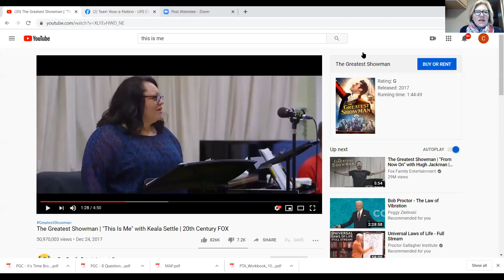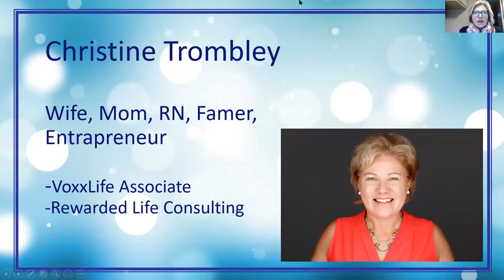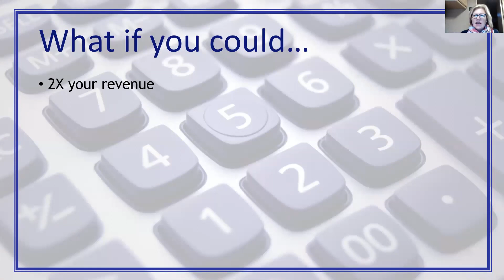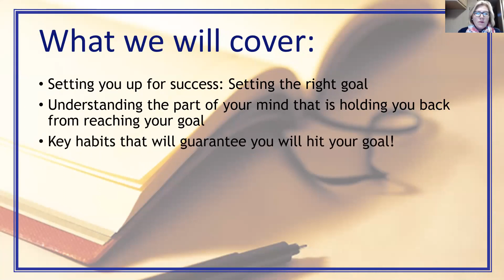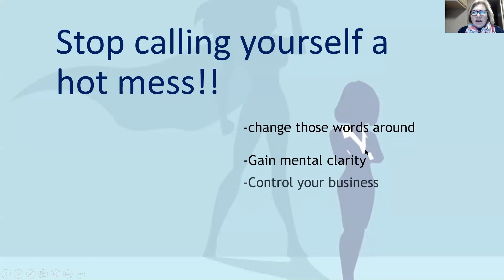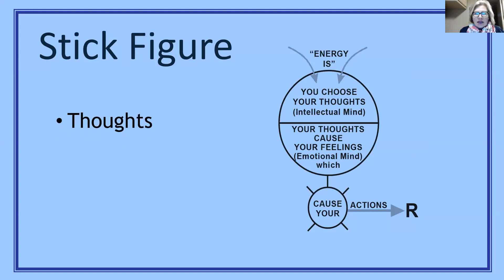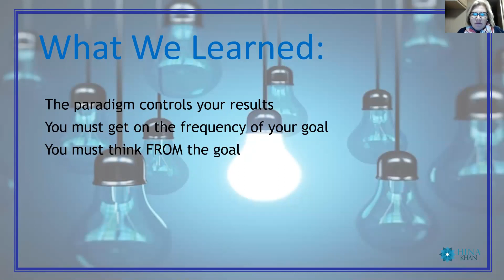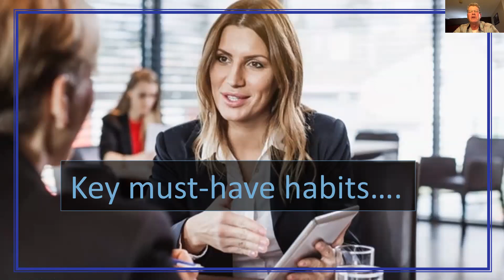"Creating a self image and mindset for success!!"